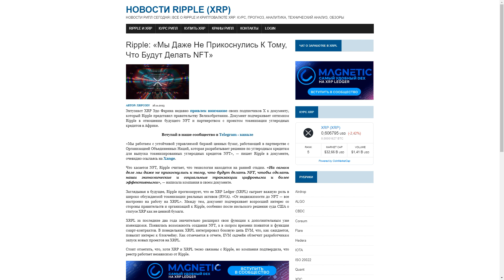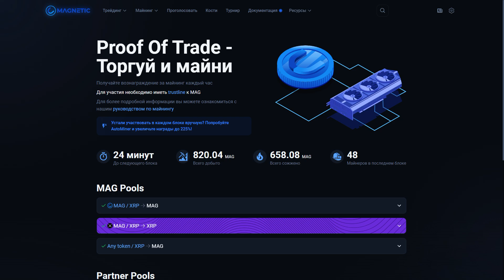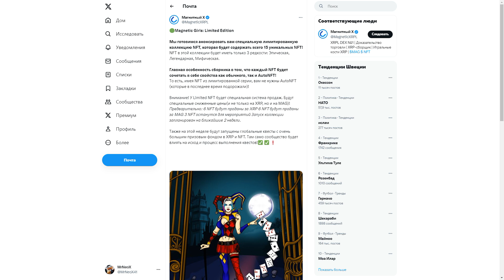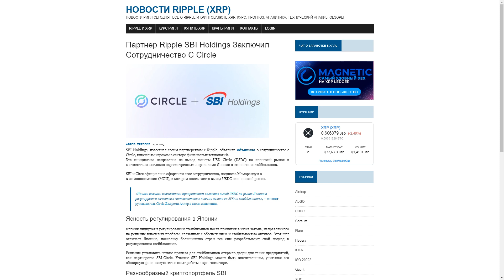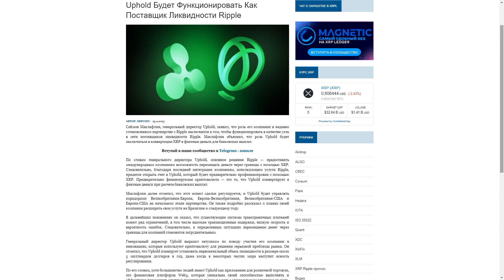Ripple XRP: NFT могут куда больше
Doge:    DTQXDeYkB36Cj3ao4NHX1A18wd2neN4zJ7

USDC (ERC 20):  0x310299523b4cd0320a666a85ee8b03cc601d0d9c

Stellar (XLM):  GDK77WTLQEYLRROVVWQI7LZ3C6RKO7DSNGSPOVPIG2VTWGDPBMOES37X

Биткоин (BTC): bc1qslvdc8y8azv7syqcelhknekktn90hkj2xz3uyr

не финансовый совет
саундтрек Enigma SOUND OF NATURE трек : Film